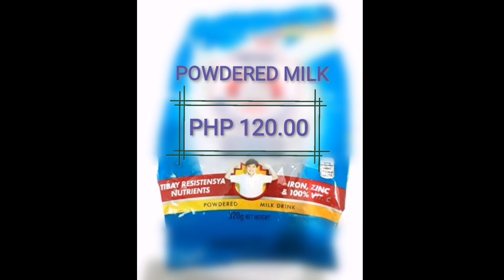PATOK NA NEGOSYO : HOW TO MAKE UBE / HALAYA / PURPLE YAM (BUSINESS / NEGOSYO RECEIPE)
How to make an ube halaya / purple yam